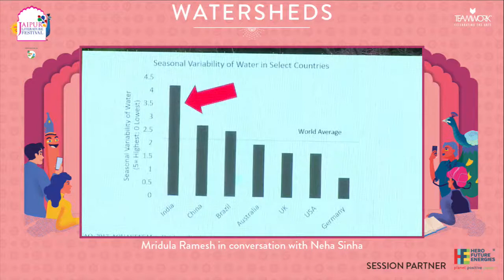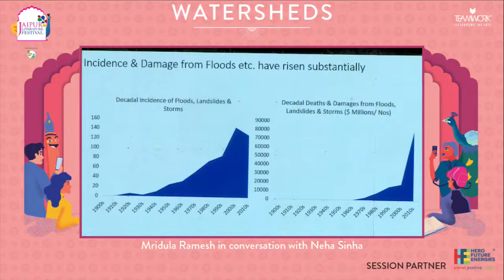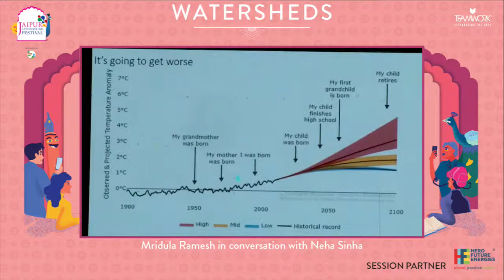Watersheds | Mridula Ramesh in conversation with Neha Sinha, introduced by Bhawna Kirpal Mital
Watersheds I Mridula Ramesh in conversation with Neha Sinha, introduced by Bhawna Kirpal Mital
The Urgency of Borrowed Time
Presented by Hero Future Energies

The climate has changed and remains in a constant state of flux. In adapting to this new and hotter world, water thus takes center stage. While India faces its worst water crisis ever, some believe that by 2030 it will fail to meet half its water demands. Author and founder of the Sundaram Climate Institute, Mridula Ramesh, takes us through 4,000 years of history to track how India’s water crisis has reached the point it is at and the best way forward to deal with this unfolding crisis.

Mridula Ramesh is the author of the critically acclaimed book, The Climate Solution and the founder of the Sundaram Climate Institute, which focuses on waste and water solutions. Ramesh worked at McKinsey in Silicon Valley and is the executive director of Sundaram Textiles. She is a part of the board of trustees of World Wildlife Fund, India, and chairperson of the Board of Governors at the National Institute of Technology, Andhra Pradesh.

Neha Sinha is a Conservation Biologist, author and columnist. Her critically acclaimed first book, Wild and Willful, tells the story of fifteen of India’s most iconic wild species. Sinha heads Conservation and Policy at the Bombay Natural History Society and is a leading commentator on the environment, writing for Hindustan Times, The Hindu, BloombergQuint, Telegraph and others. She is the 2017 recipient of the Wildlife Service award by the Sanctuary Asia Foundation.